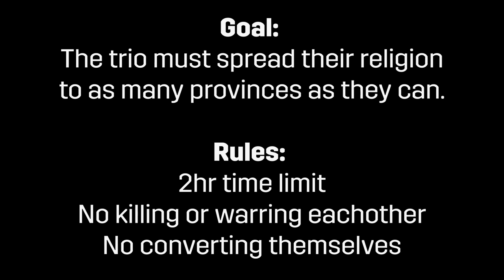Creating the MOST CURSED RELIGIONS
That's right, the lads are back with some CK3 Multiplayer (CK3 MP)! But who are the lads? Well, we've got Koifish coming in as Walter White, Simo as Super Mario, and myself, Laith, as Super Mario. CK3 Religions can be confusing affairs, needing a whole CK3 guide... which we promptly ignored in favour of simply trying to see who would win out of this chaotic trio.

Emperor Tier:
Lewis Wright
Matvei Novikov

King Tier:
Blenderman
Crilly
Flyerton99
Ghostwolf567
Henriki2305
iTzHuzzah
JdoW52
Sjalmi
Orginal
Redguard76
ShadowSinger

Duke Tier:
abayer
Aeryka
Arthur Pendragon
ColeZawesome
Cutaline
HoratioNullbuilt
Of The Dragon
Scorpius
Stormblind
Stuart Watson
Thomas Carmichael
Trever101
Zachary Older

Count Tier:
AssBreath
Bobby Bottle Service
Brandon Smith-Darby
danjamrod
Marius
Michael Scott
MisterODark
PrimitiveMorris
Red Star
Søren Ryge
ThatOneGuy

Baron Tier:
choppyrice
Garking
Hachi
Hunkulous
Morgan Jones
Prof_Toad
Professor toad
Tobias Lauge Borgstrøm
Trevor